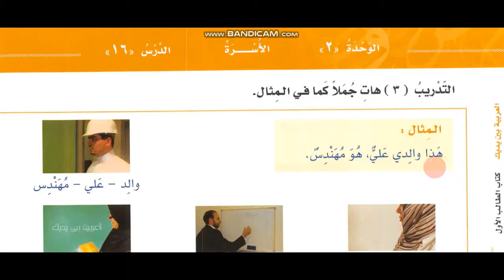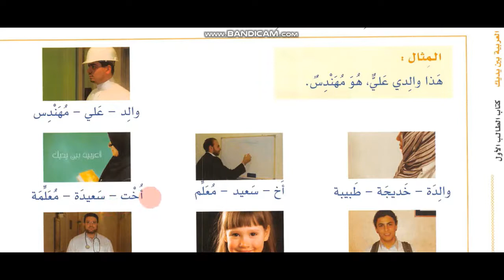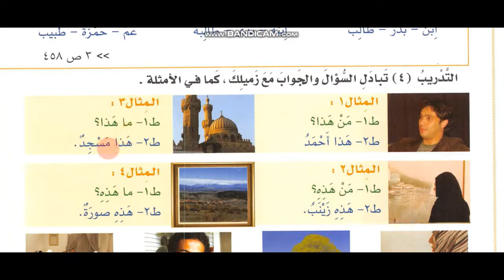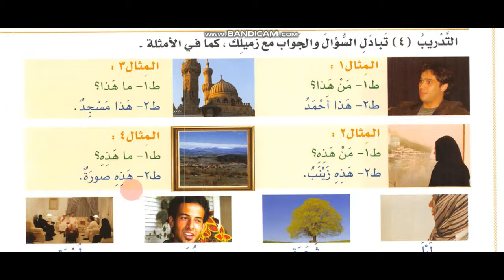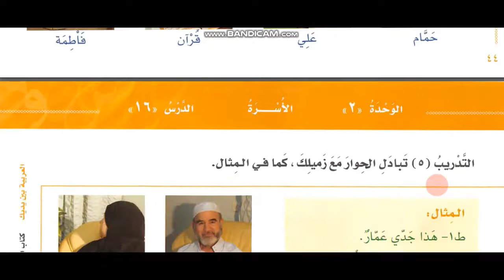16 dars 2 qism